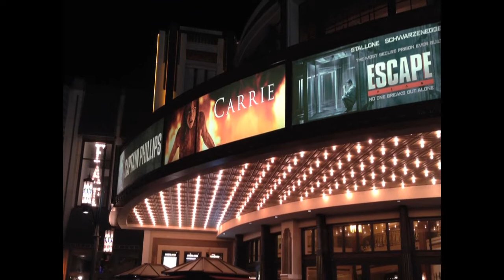How to Raise $11mil in 90 Days(53)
Day 53 - Chronicling Peter Hyoguchi's journey to fund his new television series